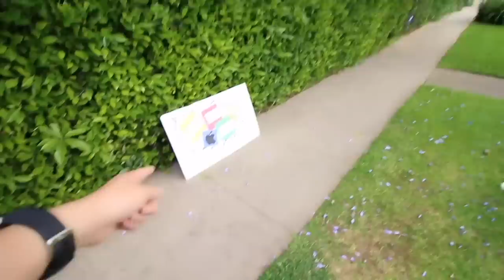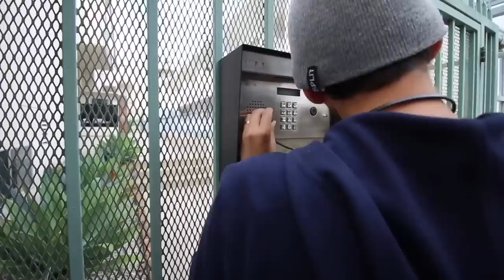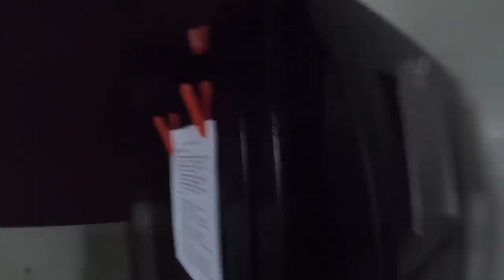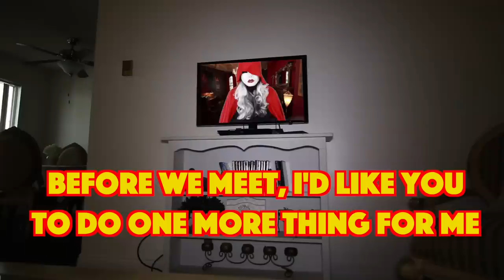We Broke into Spy Hacker Safe House to find E3 Laptop! (Game Master Battle Royale in real life)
Matt and Rebecca Zamolo are trapped after they broke into the Spy Hacker Apartment overnight to get the E3 Laptop.

After a battle royale in real life Matt, Rebecca and Daniel escape the hacker quadrant.  It turns into a chase when they jump on a motorcycle.  After they lose them Rebecca remembers they need to throw a dart at a map for the next location. Matt lands on the Apple store and they all start searching for the missing laptop to stop E3 and get back their website.  They chose the wrong location and now you decide using instagram the Colonel mustards safe house.  When they get there the front door is unlocked and they are able to break in using no ninja spy gadgets.  Why was this mysteriously open?  Inside they found his jacket and a video message from the red hood. The game master warned us about this.  After searching the apartment matt discovered it using his detective skills at the same time the quadrant arrived.  They get into a quick battle royale and lost the laptop.  Do you think we’ll be able to stop E3 and find the final missing hacker laptop?

Watch my friends and other awesome videos!

Rebecca Zamolo Throwing a DART at a MAP and Doing a BATTLE ROYALE Wherever it LANDS! (Game Master vs Hacker)